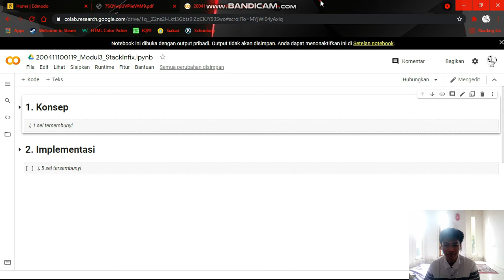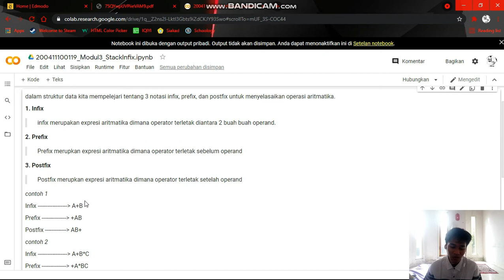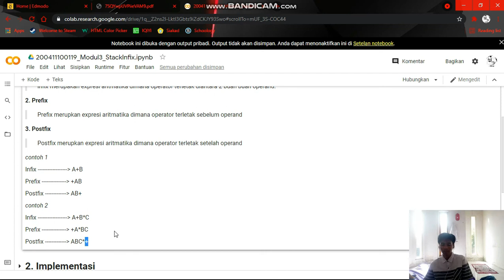Konsep infix, prefix, dan postfix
Nama : Dimas Wing Bagas Bimantara
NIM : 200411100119